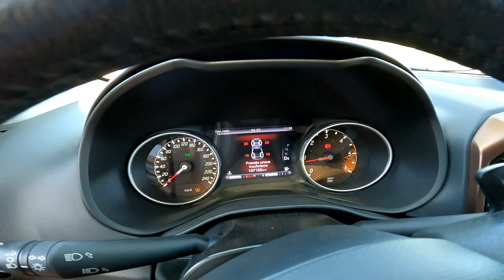Joguei a Fiat Toro na Trilha - Será que me dei bem?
Rumo a 100k 🏁 Entrei em uma trilha sem querer e só sai pq me ajudaram. Doideira geral.

KONDZ
Acessórios para quadriciclos e UTVs

Desconto de 15% em todos os produtos usando o Cupom "QUADRI"
Cupom disponível com limitação de tempo.